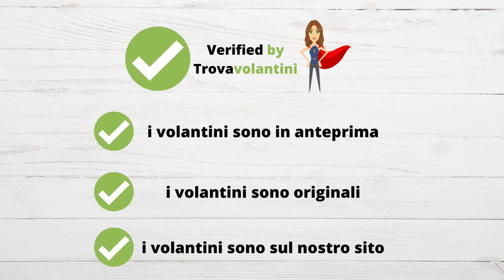VERIFIED BY TROVAVOLANTINI- ANTEPRIMA VOLANTINO LIDL EUROSPIN MD